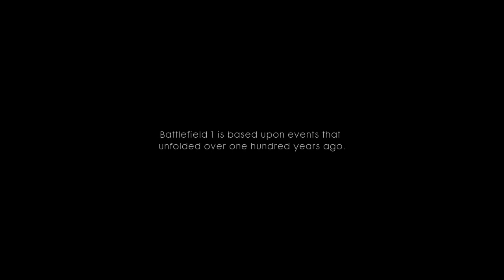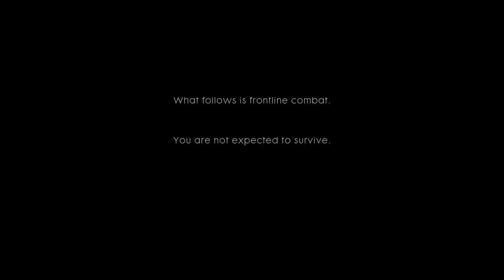Battlefield™ 1 Intro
WW1 1914 to 1918